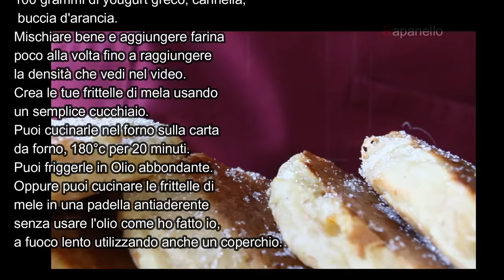Mele e Yogurt Greco senza friggere senza grassi frittelle di mela SENZA RIMORSI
Mele e Yogurt Greco senza friggere senza grassi frittelle di mela

Frittelle di Mela allo Yogurt senza olio
Ingredienti
Mele 2
Zucchero 2 cucchiai
Uovo 1, Cannella,
Buccia d'arancia, uvetta,
Yogurt Greco 100 gr
Farina, mezza bustina di lievito per dolci

Frittelle di mele
Grattugiare due mele sbucciate.
Aggiungere 2 cucchiai di zucchero, due cucchiai di uva passa, un uovo, 100 grammi di yogurt greco, cannella, buccia d'arancia.
Mischiare bene e aggiungere farina poco alla volta fino a raggiungere la densità che vedi nel video.
Aggiungi mazza bustina di lievito per dolci.
Crea le tue frittelle di mela usando un semplice cucchiaio.
Puoi cucinarle nel forno sulla carta da forno, 180°c per 20 minuti.
Puoi friggerle in Olio abbondante.
Oppure puoi cucinare le frittelle di mele in una padella antiaderente senza usare l'olio come ho fatto io, a fuoco lento utilizzando anche un coperchio.
■ QUI TROVI LE COSE CHE USO

■ Contatto commerciali

■ Il Blog